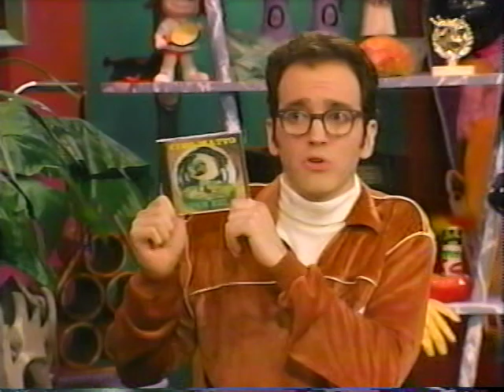Cibo Matto-Sugarwater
From MTV's Oddville, during the mid-90's.